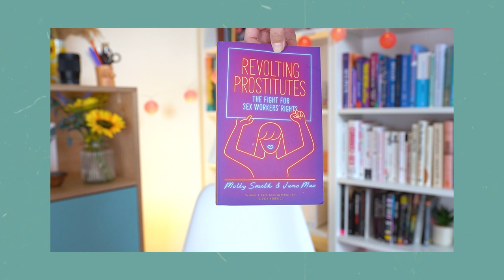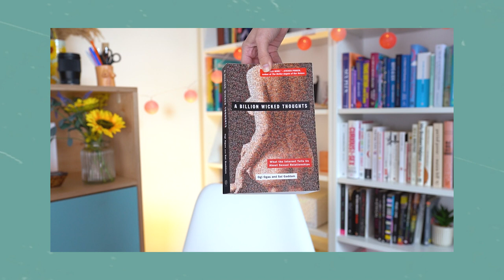End of Year Book Tag 2021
Welcome to a chaotic and potentially mildly pathetic end of year book tag 😂 I'm trying to force myself out of a pregnancy-related reading slump, so let's look at what I'm currently reading, what I still want to read before the end of the year (ha ha haaaaa) and how I've been doing with my 2021 reading priorities! 📚 What are you reading at the moment? Do you think it's going to be a 2021 favourite?